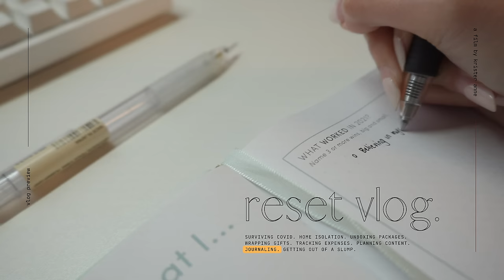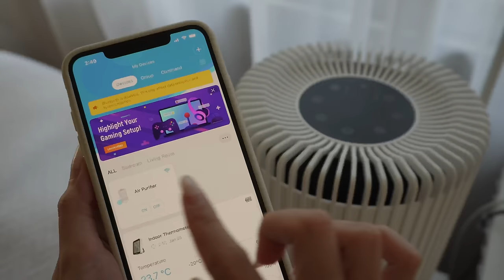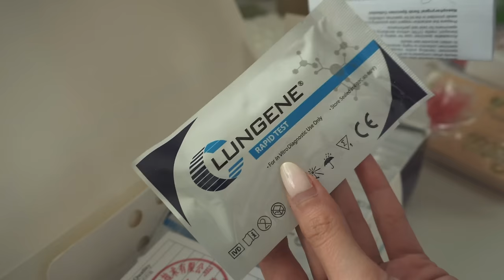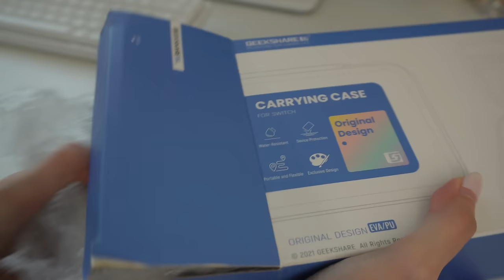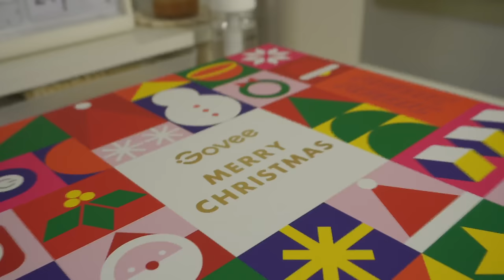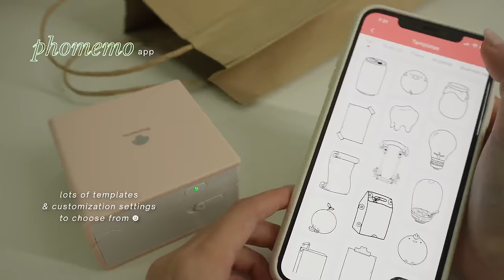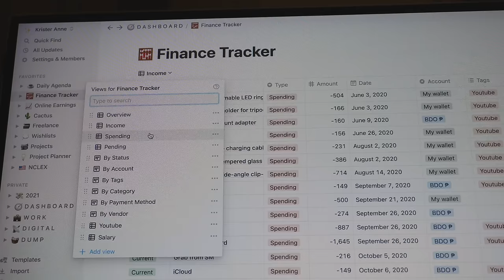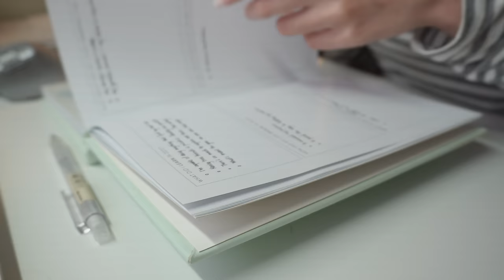reset vlog 🌱 testing positive, home isolation days, unboxing holiday packages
here’s your sign to take those baby steps & be a little kinder to yourself ♡

it's been a while, friends ☻ we have so much to catch up on! so here's a little more *personal & realistic* vlog that sums up my home quarantine & isolation days.

i’ve actually been meaning to finish this video for a while now but it’s just a struggle to be creative when you’re not in the right headspace, and the rest is literally a rabbit hole T T

woke up one day realizing that no one's constantly at their 100%, right? so today is the day i choose to get out of this slump and just power through!

» location: philippines
» profession: registered nurse
» camera: iphone xs max / sony zv-e10
» editing: final cut pro + macbook air m1

cozy, aesthetic, chill, productivity, lifestyle, tech, desk setup, travel, silent vlog, daily life, health, living alone, philippines